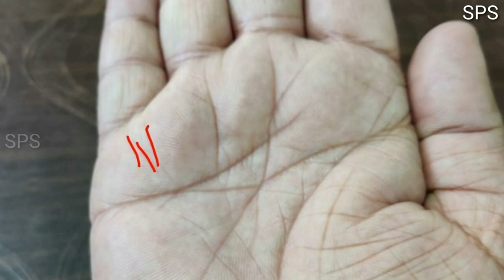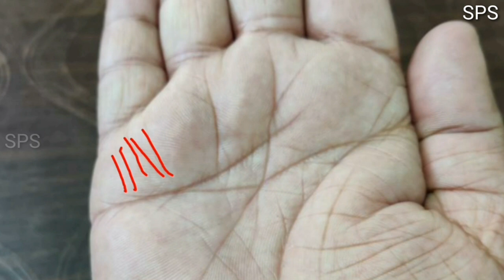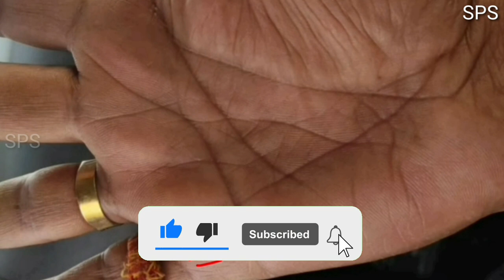क्या आपके बुद्ध पर्वत पर भी खड़ी रेखाएं है? Vertical lines on budh parvat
1 Like = More Motivation

***about video***
verticallines ke related sawaal
▶️ jivan me badi safalta kab milegi?
▶️ life me success kab milegi?
▶️ bhagya kab sath dega?
▶️ budh rekha kaha hoti hai?
▶️ budhparvat per lines ka matlab kya hai?
Toh in sabhi sawaalo ka jawaab milega is video mein jyada jaankari ke liye video dekhte

***about channel***
This is your Sangam SPS official YouTube channel, here we upload astrology, palmistry , hastrekha , health tips, enigmatic facts and spiritual facts related videos